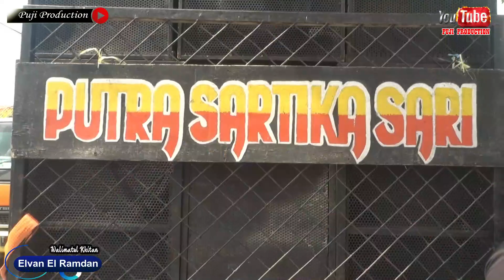SI KRIBO || SINGA DANGDUT PUTRA SARTIKA SARI KARAWANG